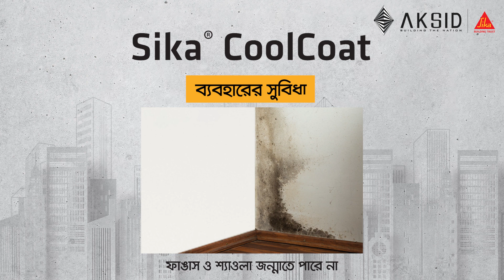Sika CoolCoat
Sika® CoolCoat is a flexible, liquid applied, single component, ultra violet rays and weather resistant, acrylic waterproofing membrane for all types of exposed roof slabs(new and old),terraces(sloped and flat),etc..
Sika® CoolCoat contains Cross-linking polymers, Special Glass Micro fibers,
pigments and advanced antifungal additive that provides long lasting tough water proofing membrane.
The low thermal conductivity of the membrane serves as insulation medium to resist heat transfer.
The long lasting glossy white colors reflect solar radiation that helps heat to back into the atmosphere which keeps the interior of a building cooler.
This coating combines the benefits of waterproofing as well as heat reduction in a single product. Thus ensuring value for money for customers.
The waterproofing system can be further reinforced using Sika® Fab 1 glass fibremesh.